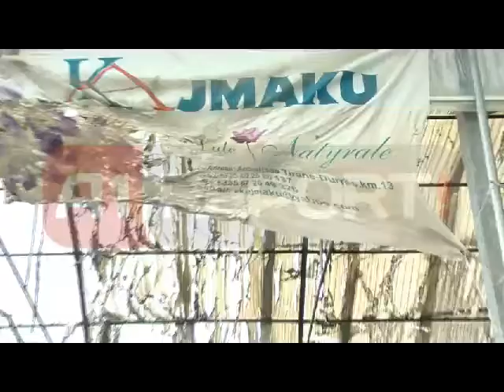Të shtëna dhe flakë në banesën e kreut të PS në Prezë, Kajmaku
TIRANE -Familja e kreut të PS-së në Prezë, (rreth 20 km larg Tiranës) Lavdi Kajmaku po jeton mes frikës.  Në orët e para të mëngjesit persona të panjohur kanë tentuar t'i vënë flakën banesës, duke shënuar incidentin e dytë brenda dy ditësh për familjen e Kajmakut. Madje ata i kanë vënë flakën duke djegur pjesërisht dy makina të cilat ndodheshin në oborr, njëra prej tyre e të atit të Lavdi Kajmakut.  Dy ditë më parë, të enjten e 23 majit persona, të panjohur ndezën tetë vatra zjarri duke shkatërruar biznesin e tij të mbjelljes së luleve dhe fidanëve, ndërsa një tjetër vatër zjarri ishte vendosur në banesë.  Tv A1 Report mësoi se rreth orës 05:00 të mëngjesit të sotëm është qëlluar dhe me armë në drejtim të banesës